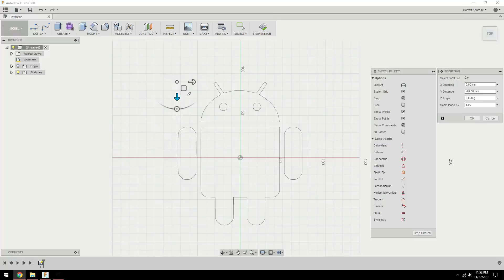3D Printed Bugdroid! - 3DPrintmas Day 26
For today's 3DPrintmas model I'm bringing Bugdroid to the party. Bugdroid is the mascot for the Android operating system. He's a pretty simple shape but he's pretty recognizable and fun.

I created it in Fusion 360 by taking an SVG file of his outline, I cut it in half and revolved the body around the center axis to give it the cylindrical body.

Then I handed it off to my wife for painting. She used a sponge with some acrylic paints for the green all  over the body. Then she used a paintbrush for the black eyes and she also painted black around the insides  of the head and body to give it a darker look inside that crack.

Print Settings:
Printer: Robo3D R1
Filament: Hatchbox PLA
Layer Height: 0.3mm
Infill: 20%
Supports: No
Raft: No